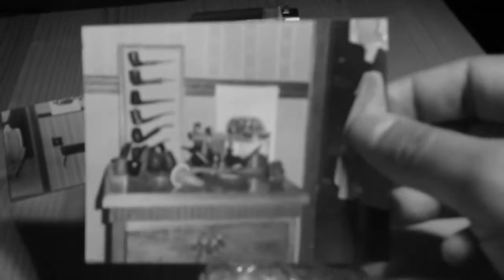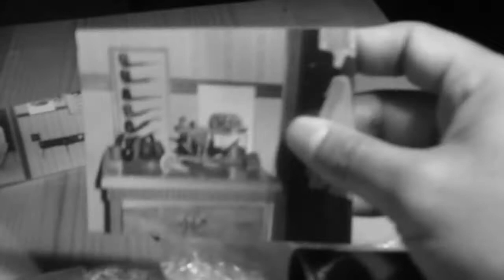First smoke Savinelli birth year pipe set